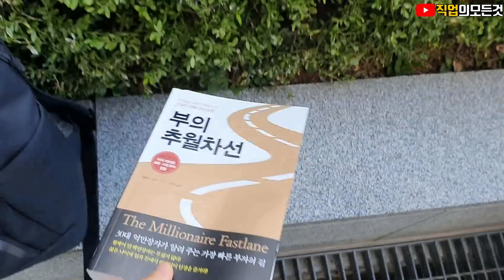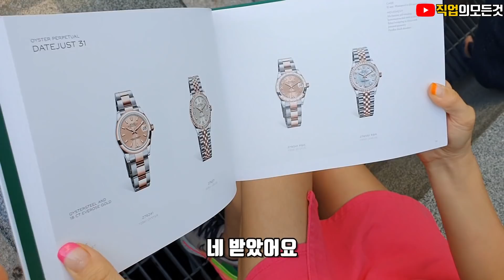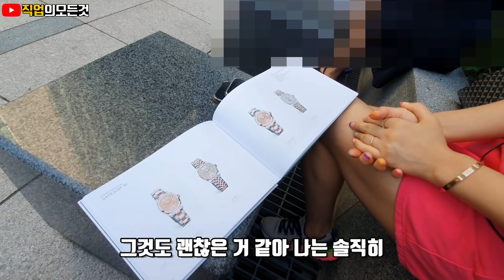새벽 6시부터 백화점으로 달려가는 이유 (실구매자 인터뷰)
직업의모든것 멤버쉽에 가입해주세요 ^_^